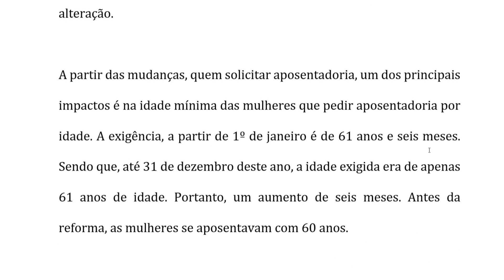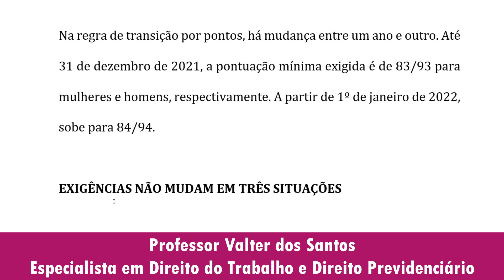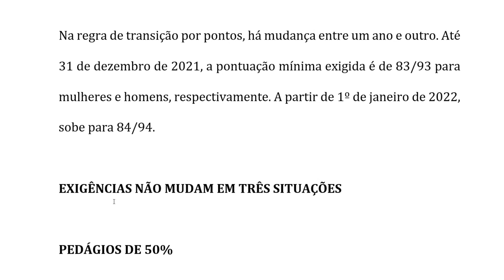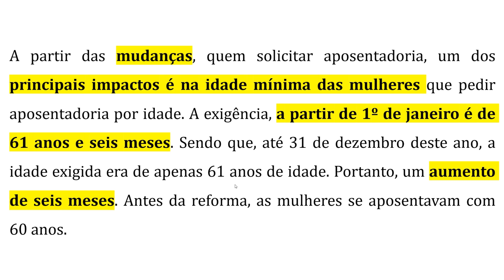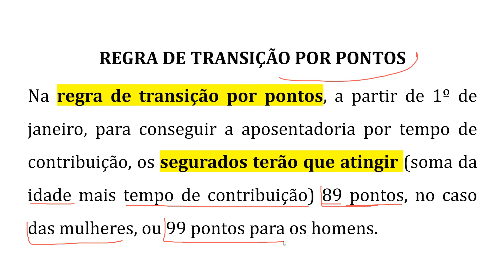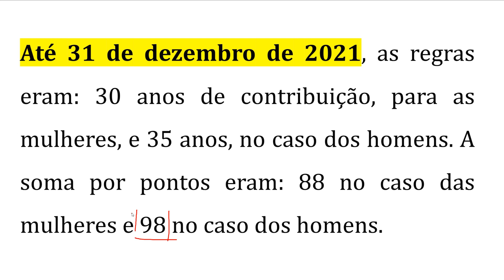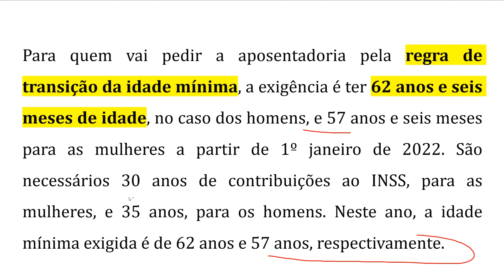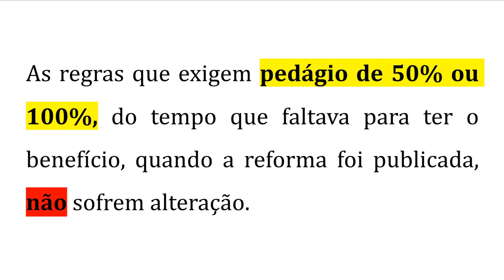INSS: NOVAS REGRAS DA APOSENTADORIA EM 2022; VEJA AS ALTERAÇÕES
O VÍDEO se refere à EC nº 103/2019 (Reforma da Previdência). VEJA OS DETALHES
✔️Como Ganhar Dinheiro com Consultorias Tributárias. Acesse
✔️FAÇA CÁLCULOS PARA REVISÃO DE CONTRATOS BANCÁRIOS, FGTS, PASEP, DÉBITOS JUDICIAIS, PENSÃO ALIMENTÍCIA. ACESSE
✔️ATUALIZAÇÃO de Cálculos de Precatório. Com 4 critérios de CORREÇÃO MONETÁRIA: INPC, IPCA-E, CNJ 303/2019, SELIC - Tributário. Juros de Mora considerando ao não os DIAS DE GRAÇA. VEJA OS DETALHES

2:46 NOVAS REGRAS 2022
4:40 REGRAS DE TRANSIÇÃO
6:24 APOSENTADORIA DA MULHER